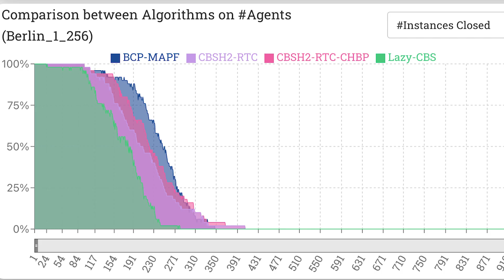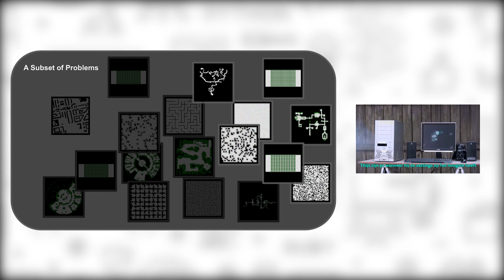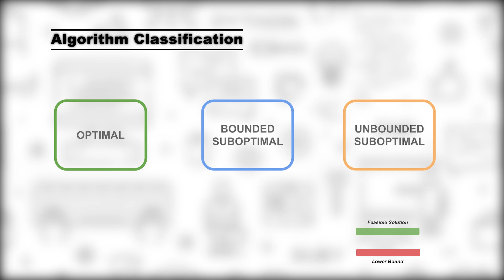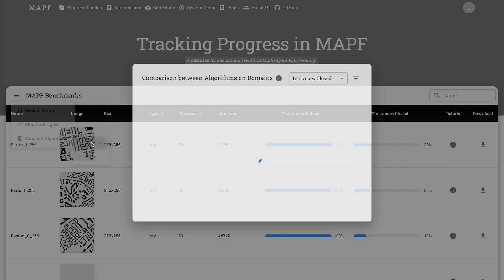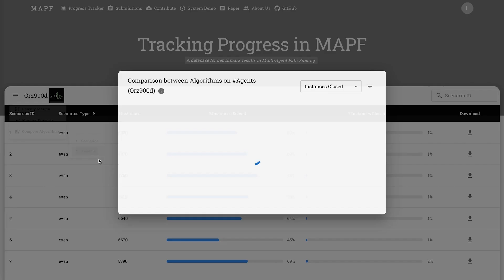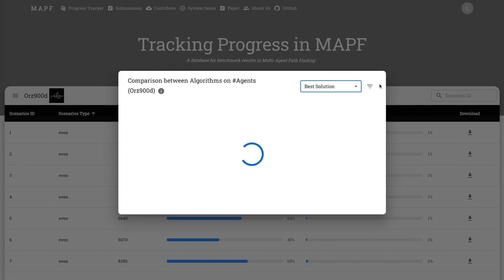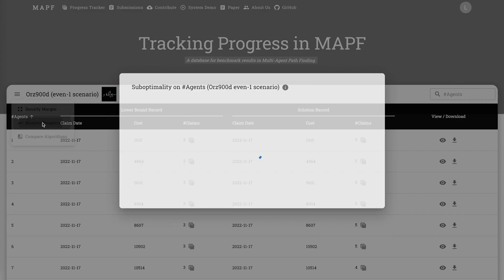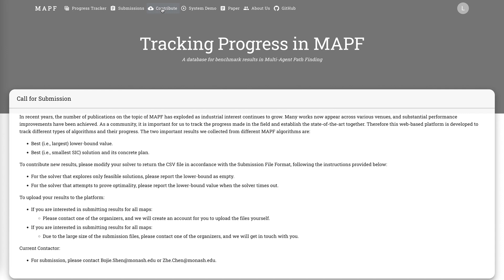Tracking Progress in MAPF - ICAPS 2023 System Demonstration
Multi-Agent Path Finding (MAPF) is a combinatorial problem that asks us to compute collision-free paths for teams of cooperative agents. Many works appear on this topic each year, and a large number of substantial advancements and improvements have been reported. Yet measuring overall progress in MAPF is difficult: there are many potential competitors, and the computational burden for comprehensive experimentation is prohibitively large. Moreover, detailed data from past experimentation is usually unavailable.

In this work we introduce an online platform which can help the community establish clear indicators for state-of-the-art MAPF performance and which can facilitate large-scale comparisons between MAPF solvers. Our objectives are to lower the barrier of entry for new researchers and to further promote the study of MAPF.

If you find this work useful for your own research, please cite us as follows:

@misc{MAPF_Tracker,
  doi = {10.48550/arXiv.2305.08446},
  author = {Bojie Shen and Zhe Chen and Muhammad Aamir Cheema and Daniel D. Harabor and Peter J. Stuckey},
  title = {Tracking Progress in Multi-Agent Path Finding},
  publisher = {arXiv},
  year = {2023}

VIDEO CREDITS:

Scripting and Narration:  Bojie Shen.
Video production:  Zhe (Mike) Chen
Editorial:  Daniel Harabor